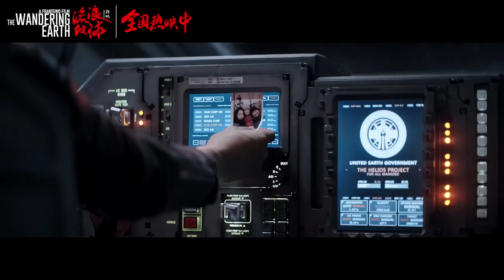杨宗纬 星 《流浪地球》推广曲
由歌手杨宗纬倾情献声的电影《流浪地球》推广曲《星》MV正式发布,温柔却不失细腻的歌声,传递孤寂宇宙的深情呼唤。